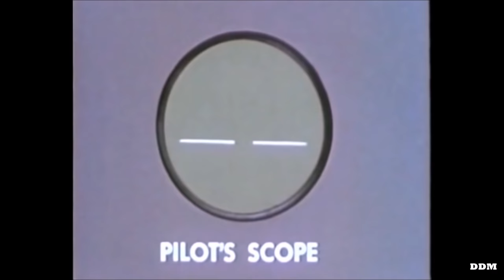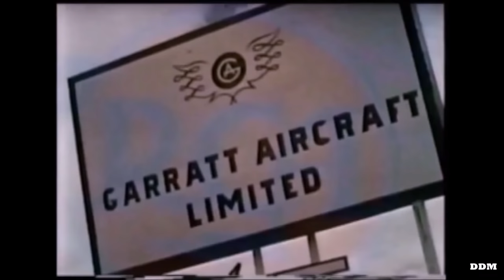Drôle de Machine - Le CF-100 Canuck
Titre:  Breaking Point
Auteur: Nihilore